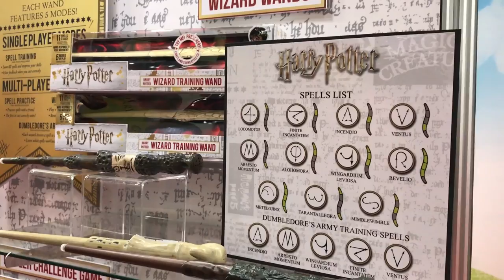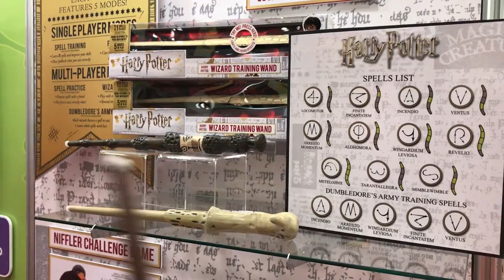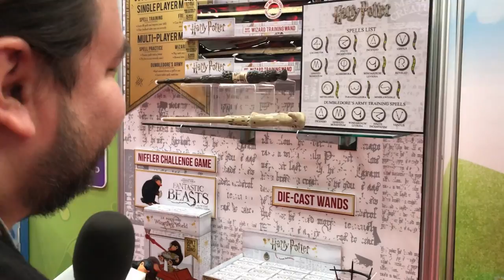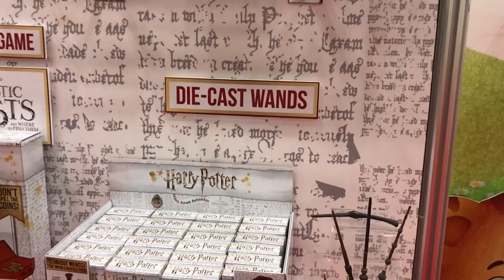JAKKS Pacific Harry Potter ★ juegos juguetes y coleccionables ★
Conoce JAKKS Pacific Harry Potter Wizard Training Wand Ahora puedes tener una varita mágica como las de varita mágica